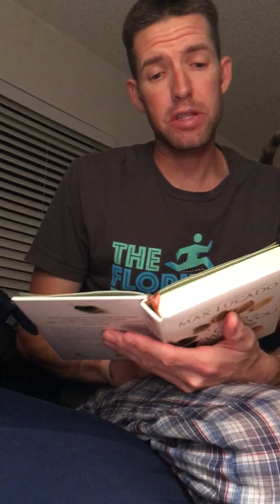365 Day Devotional- A Prayer to transform